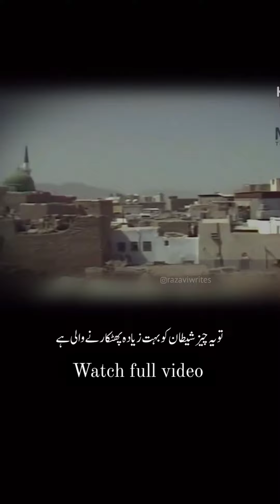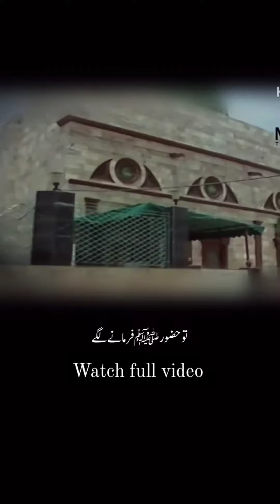Mere Pyaare Aaqa Mohammed Mustafa (SAW) Like And Subscribe 👍🏻